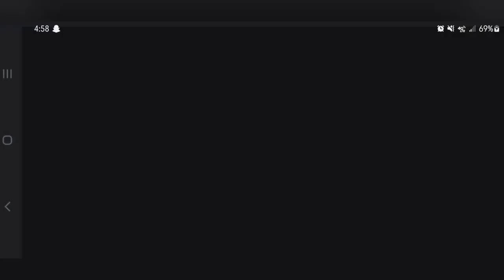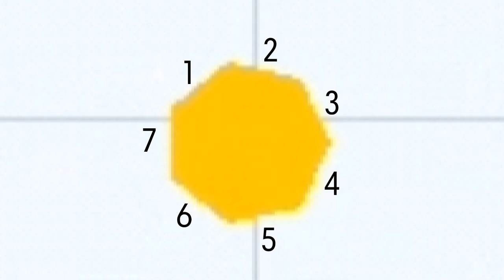WORSE than I EVER IMAGINED | Agar.io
The word of the day is Heptagon.

0:00 - Up Next...
1:28 - intro
2:10 - playing time
4:56 - it's all downhill from here.
13:37 - the problem...
16:00 - did you see it?
17:48 - I don't understand
22:05 - Waluigi prostate exam
24:42 - laughing because it's funny
27:35 - mental anguish
39:20 - im done.
39:44 - subscribe